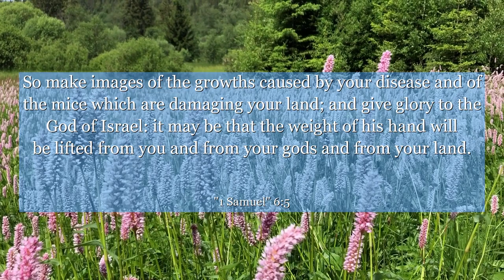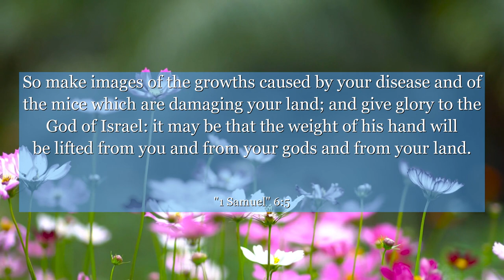1 Samuel 6:5 So make images of the growths caused by your disease and of the mice which are damaging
In 1 Samuel 6:5, discover a powerful lesson on perseverance and humility. This verse takes us to a time when the Philistines faced the consequences of disrespecting God's ark. From this story, we learn the importance of acknowledging our mistakes, seeking forgiveness, and staying determined despite setbacks. Join us as we delve into this inspiring chapter, reminding ourselves to never lose hope and always strive for personal growth. Let this ancient tale ignite your inner strength and guide you towards a better tomorrow.